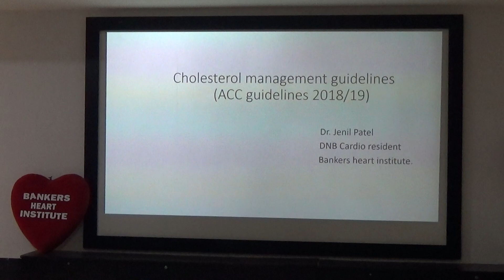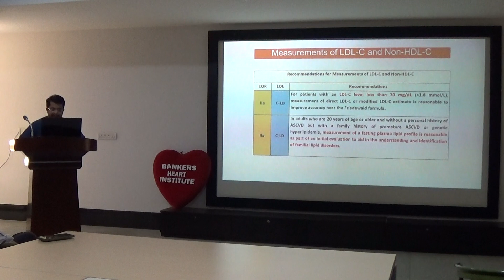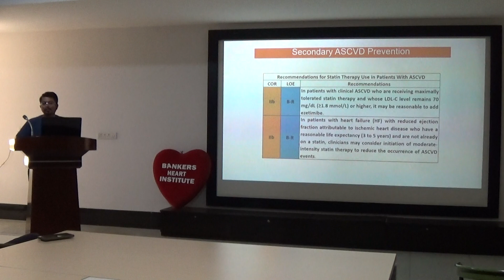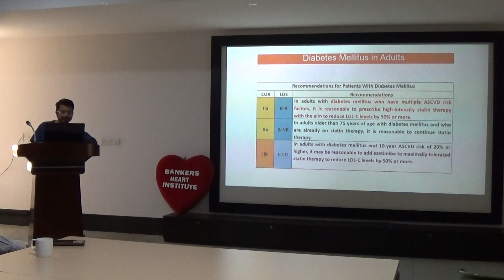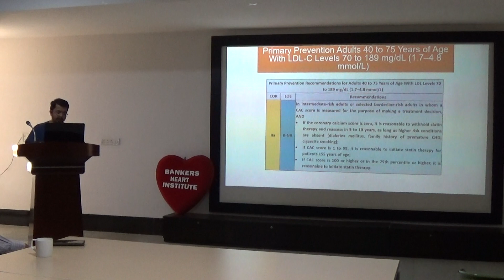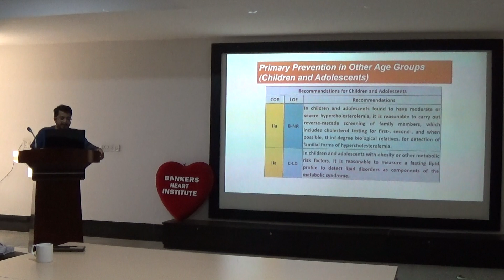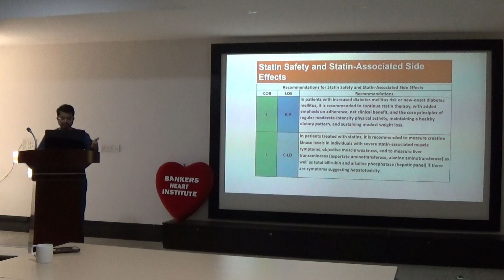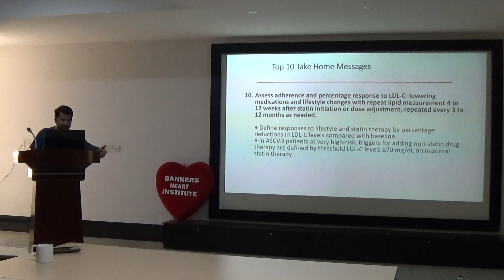Journal Club @ Bankers Heart Institute on 09/02/2022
Topic: Cholesterol Management Guidelines  Speaker: Dr. Jenil Patel on 09/02/2022 at 8.45 to 9.30am